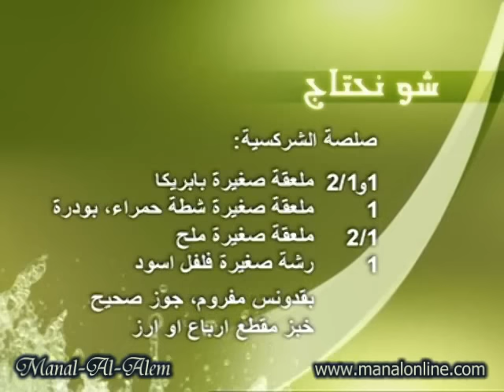الشركسية - منال العالم